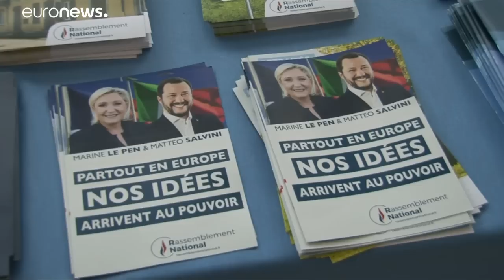Le Pen y Salvini rivalizan por el liderazgo de los euroescépticos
La responsable del francés Reagrupamiento Nacional (RN) y el líder de la italiana Liga Norte quieren relanzar el Movimiento Europa de las Naciones y las Libertades para que sea un gran grupo parlamentario euroescéptico tras las próximas elecciones europeas.…